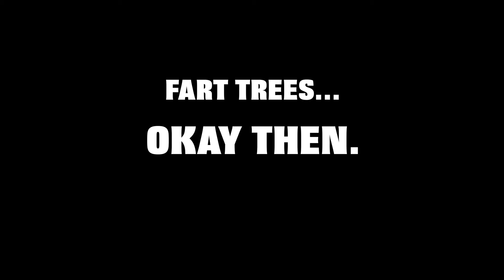Ten Metre Walks: Ep 5 - Roman Hillside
In this episode I bear the 38 degree heat of Rome, get my aperture settings completely wrong, and cannot avoid parakeets.

Welcome to Ten Metre Walks, where I select 10m of anything anywhere and try to make it look swish on film!

The concept was born after I figured it would be a good exercise to try and make a video with restricted parameters. I thought it'd make a decent vlog topic where I could chat about the successes and failures of this process, and learn a bit about filming and nature along the way.

Parameters:
10m stretch of environment
1 hour
One camera, 3 lenses, tripod.

Hopefully through these videos you see a progression in my filmmaking, storytelling, and ability to adapt to these conditions. Remember it is an exercise so the outcome is more often than not pretty rubbish - but we're all here to have a laugh and learn a thing or two.

Filmed on Panasonic Lumix GH5
Edited in FCPX
Filmed in Rome at the Villa Doria Pamphili